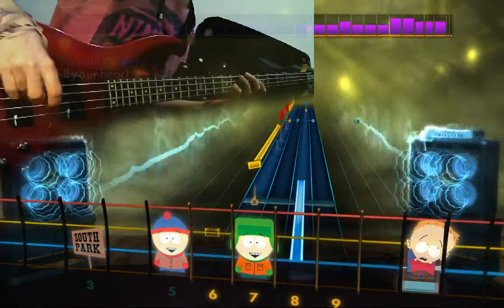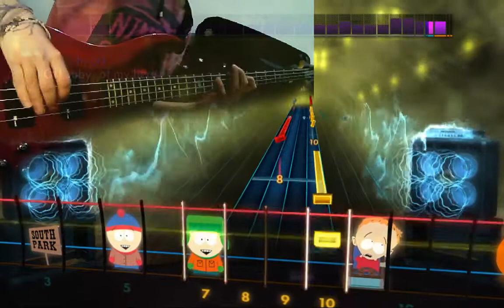Stevie Wonder - I Just Called To Say I Love You Bass Rocksmith 2014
Gear:    All of the cheap stuff

Custom DLC.

Just doing for fun.